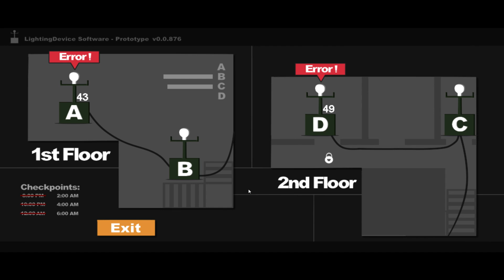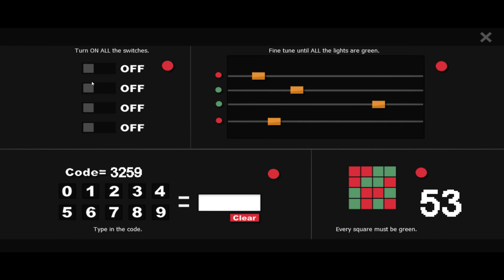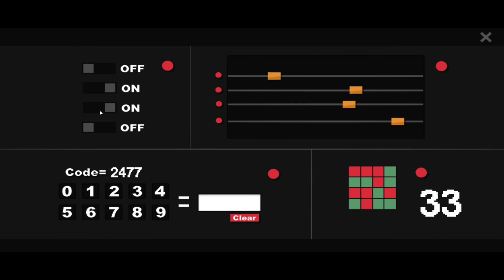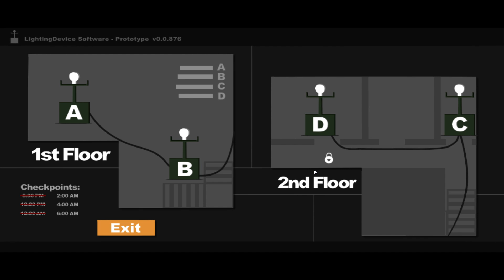SOPHIE TURBEAZA TOTAL | Sophie's Curse (horror)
Nu uitati sa lasati un LIKE daca mai vreti joculete horror!

Astazi incercam un alt joc horror numit Sophie's Curse. Sunteti pregatiti pentru jumpscare ?